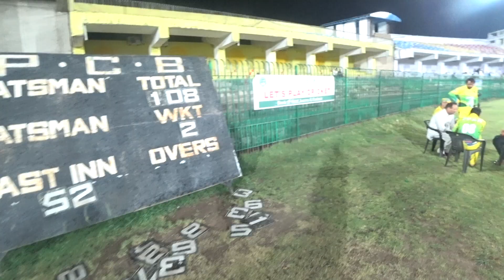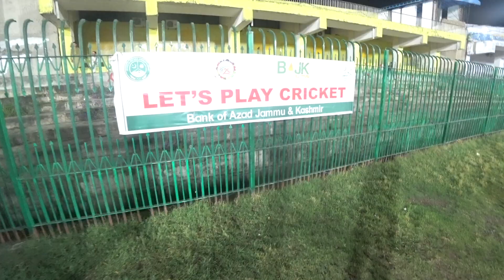Would You Go This Cricket Staidum In Pakistan | Travel Vlog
Went To A Cricket Staidum In Pakistan Everybody knows cricket is a big sport in England in Pakistan in India so this is my first time in my life going to a cricket stadium was a great experience but there was no game but at least i got the chance to meet the locals .